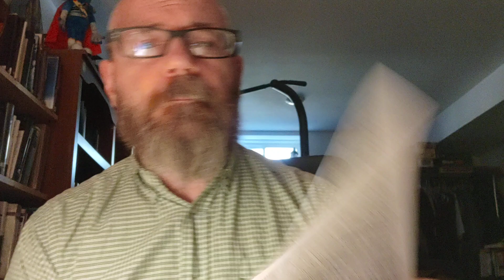66 Books / 66 Weeks: Exodus 35-37 (NKJV)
Week 5 / Day 5: Moses commissions the people to bring materials for the building of the Tabernacle, the Ark, and the priestly garments. People bring more than enough. The Tabernacle and the Ark are crafted.